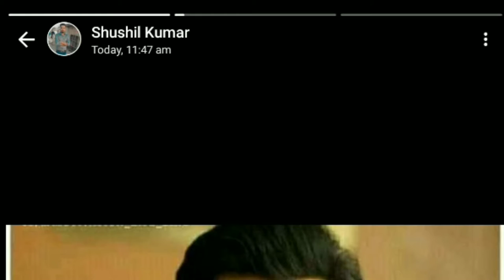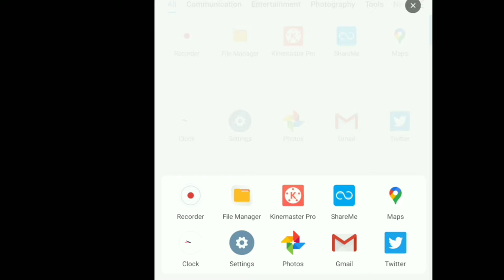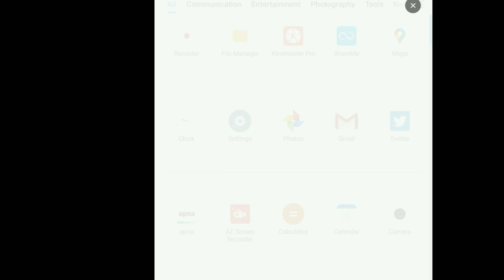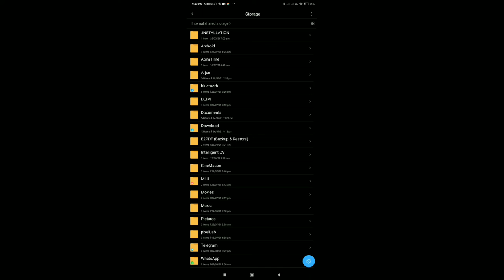how to download WhatsApp status || without thard party app|| bina kisi apps ke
Hi.

hello doston mera naam Arjun Singh hai aur aap Dekh Rahe Hain ☆IT  KNOW☆ aapka  IT KNOW channel Mein Swagat hai।

main is video mein aapko batane ja raha hun ki aap kisi ka bhi WhatsApp  status download  kar sakte hai  bina kisi thard party  aur aap apne phone memory me save kar sakte hai।

yadi aap mere channel Mein nai hai to aapka swagat hai aur  aap abhi tak mere channel ko subscribe Nahi Kiye Hain To Jarur subscribe Kar Lijiye aur notification on Kare aise hi latest video pane ke liye।